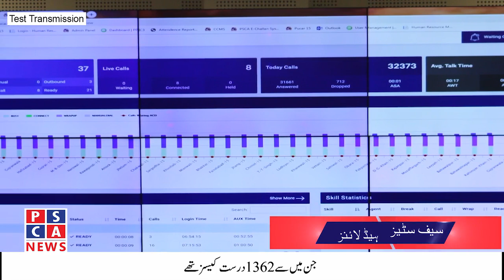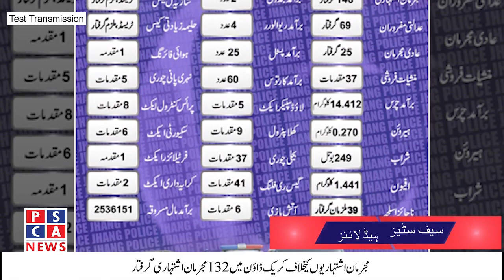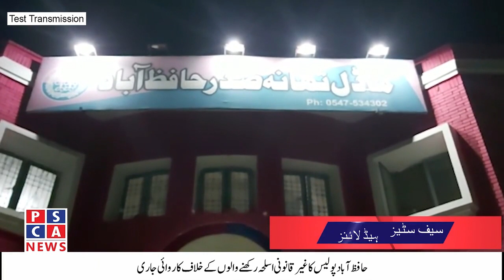Safe City Headline | PSCA - TV | 04-12-2019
Punjab Safe Cities Authority Web TV